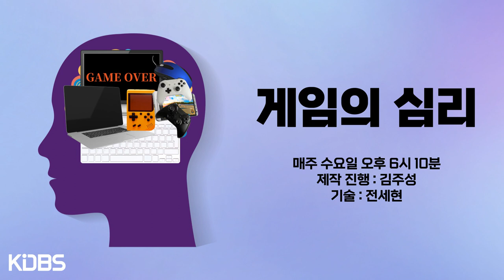[KDBS] 게임은 왜 재미있을까? | 게임의 심리 1화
주제 : 게임이 재미있는 이유
제작 및 진행 : 김주성
기술 : 전세현